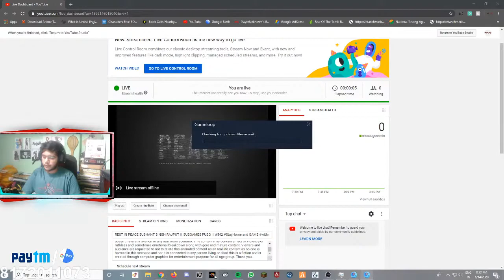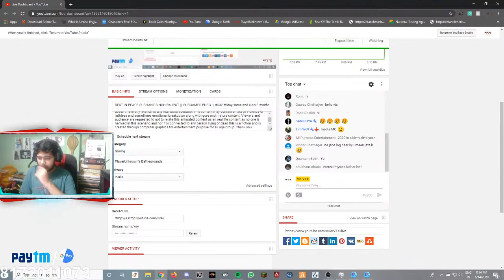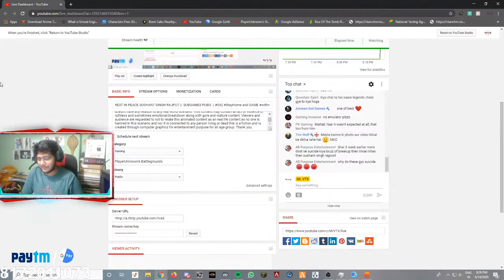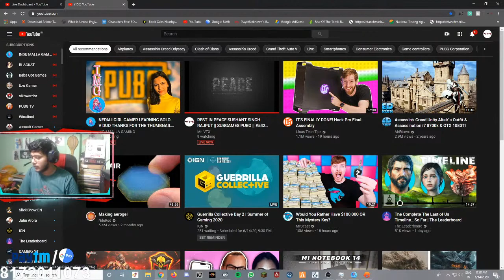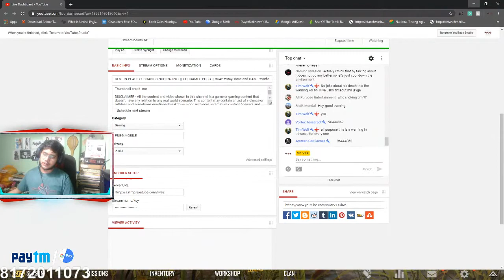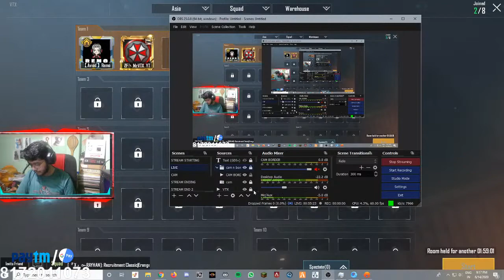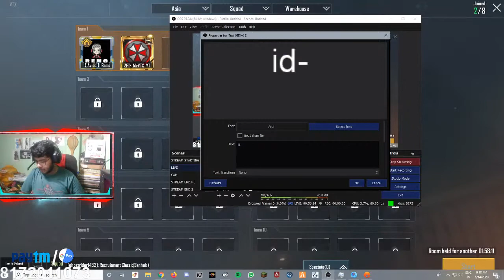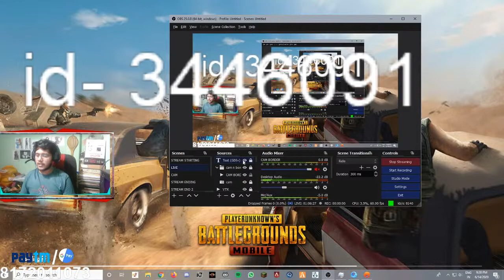REST IN PEACE SUSHANT SINGH RAJPUT || SUBGAMES PUBG || #542 StayHome and GAME